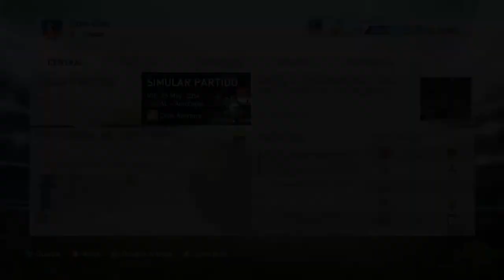FIFA14 | Modo Carrera con Colo-Colo | Cap. 23 | Cuartos de final contra Corinthians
Y llegó el momento de enfrentarnos a Corinthias en los cuartos de final de la copa latina.

Como siempre, cualquier comentario, like, sugerencia, suscripción ayudará mucho.

Id Origin
Clades33